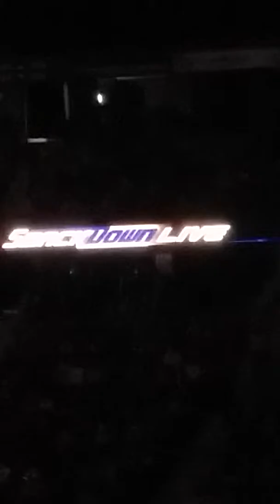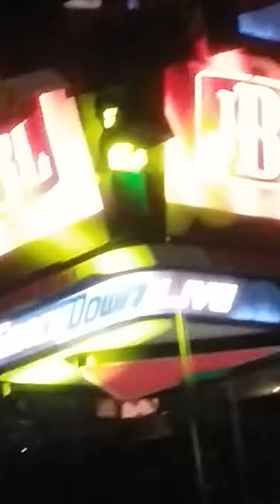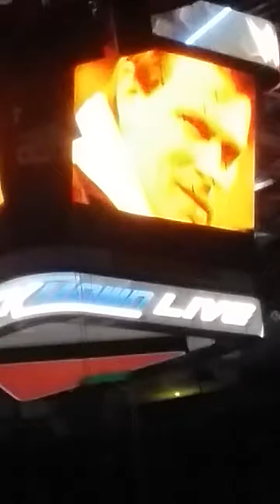T - 1min till Smack down Live on The Mike Poirier Star wars room show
Can U feel the excitement

No losers here.